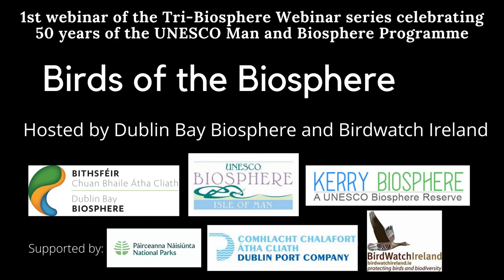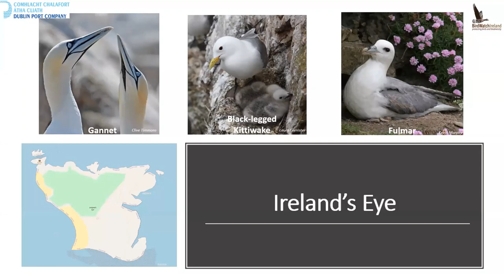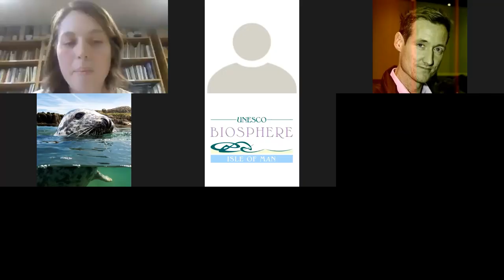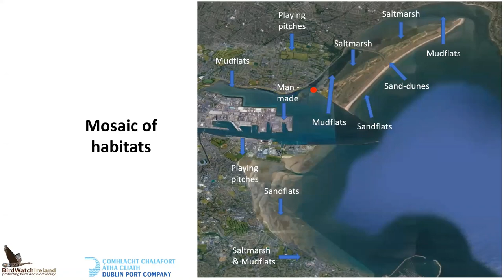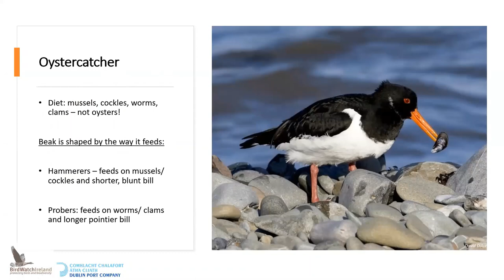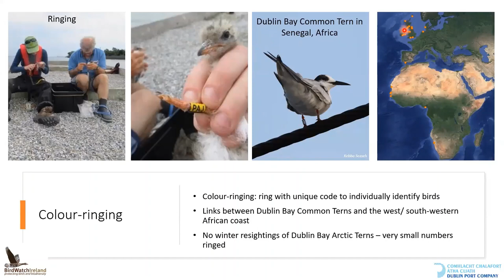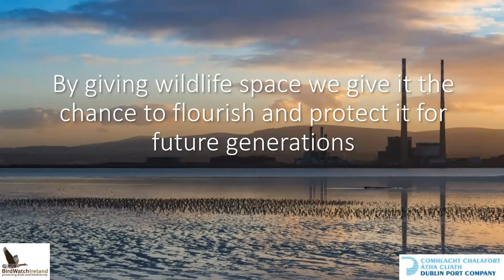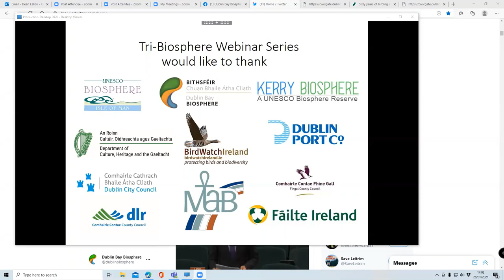Tri Biosphere Webinar series 1: Birds of the Biosphere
To celebrate the 50th anniversary of the UNESCO Man and Biosphere (MAB)
Programme, the Dublin Bay Biosphere, Isle of Man Biosphere and Kerry
Biosphere are hosting a series of webinars to share their wonder and beauty.

to a very special webinar. BirdWatch Ireland’s ‘Dublin Bay Birds Project’
supported by Dublin Port Company will share with you the diverse birdlife of
the bay across all seasons.